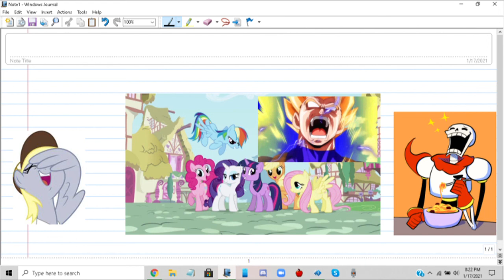Vegeta sings the MLP theme song (DBZ/MLP Parody)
Thank you for the awesome idea, Adrian
A prince of all saiyans sings a song about horses and a pasta loving skeleton and horse that likes to derp laugh at him
Want to request anymore songs for Vegeta or other characters to sing? If anyone wants to make an animation off my covers, tell me, give me credit and put a link my original video in the description.
I swear to King Kai, if anyone starts shipping Vegeta x Twilight, I will eat my shoes.
also, so it isn't marked for kids I'm going to say a bad word in this description, Damn it, there, I did the weakest one.